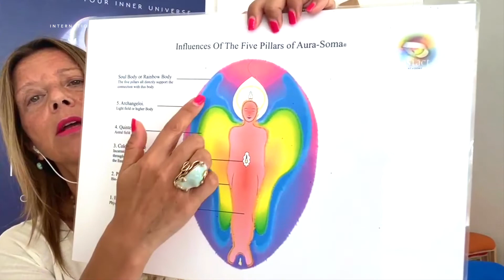L'Archangeloi Michael di Aura-Soma®: L'Apertura del Cuore e la Connessione col Sé Superiore [ITA]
🌈 𝗟’𝗔𝗿𝗰𝗵𝗮𝗻𝗴𝗲𝗹𝗼𝗶 𝗠𝗶𝗰𝗵𝗮𝗲𝗹: 𝗟’𝗮𝗽𝗲𝗿𝘁𝘂𝗿𝗮 𝗱𝗲𝗹 𝗰𝘂𝗼𝗿𝗲 𝗲 𝗹𝗮 𝗰𝗼𝗻𝗻𝗲𝘀𝘀𝗶𝗼𝗻𝗲 𝗰𝗼𝗹 𝗦𝗲́ 𝗦𝘂𝗽𝗲𝗿𝗶𝗼𝗿𝗲

Gli Archangeloi sono essenze Aura-Soma® che introdotte nel nostro campo energetico attivano semi di luce per la promuovere la connessione e l’espressione dello scopo della nostra anima aiutandoci a focalizzare l’intenzione e manifestazione del nostro potenziale soprattutto in tempi di cambiamento.

L’Arcangelo Michele è il governatore della stagione autunnale e il suo compito aiutare l’essere umano a contattare la frequenza del proprio cuore per realizzare il proprio progetto divino in questa vita.